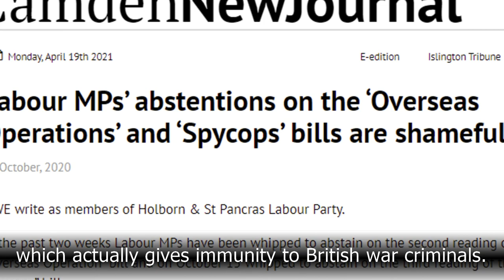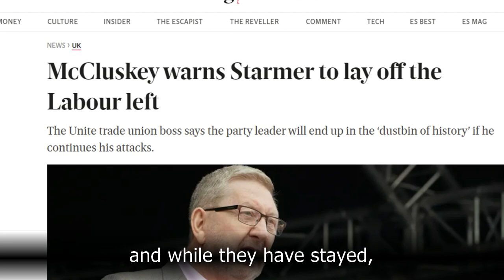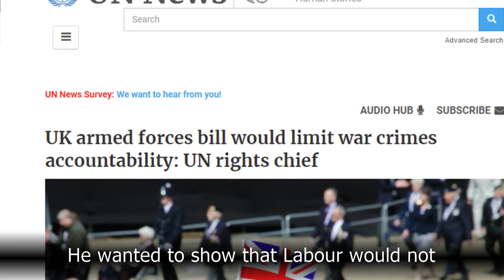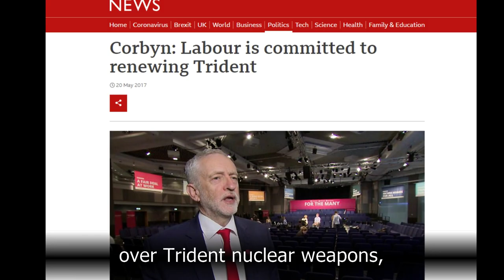Why is Labour failing?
Jasmine Francis asks why Starmer is offering such little opposition - and what Labour's failures mean for socialists who want to see real change.

Every week we're releasing a new MarxistMonday video exploring Marxist theory.